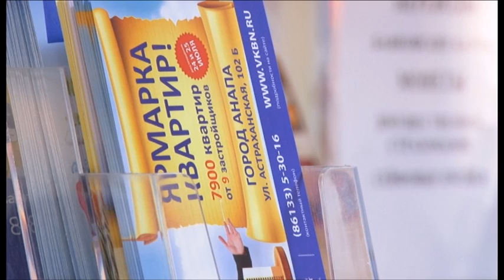В Анапе впервые пройдет уникальная ярмарка квартир